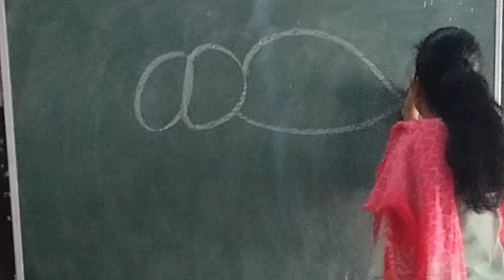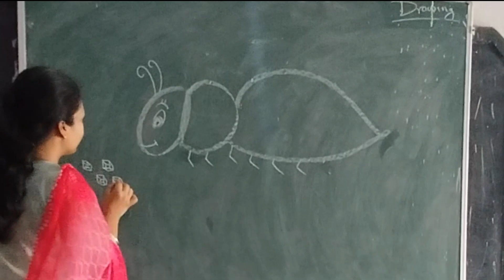How to draw an ant l Easy drawing l Diy